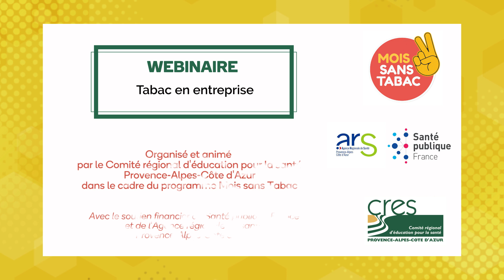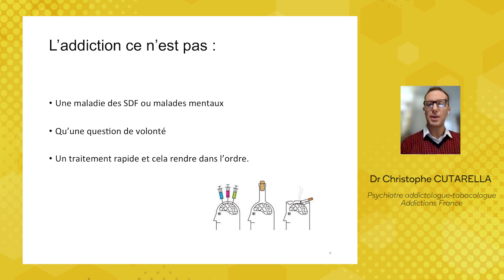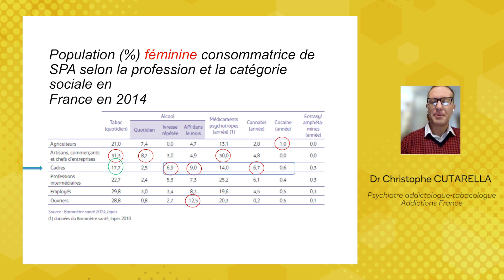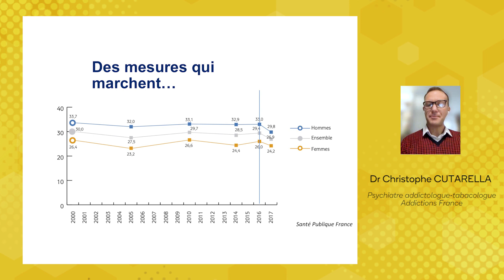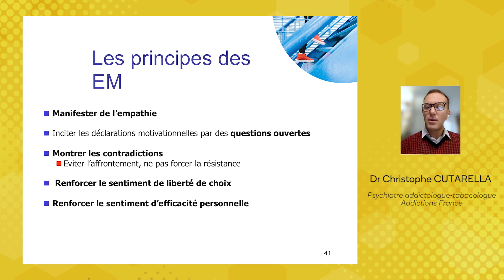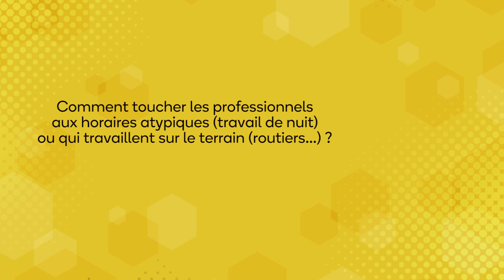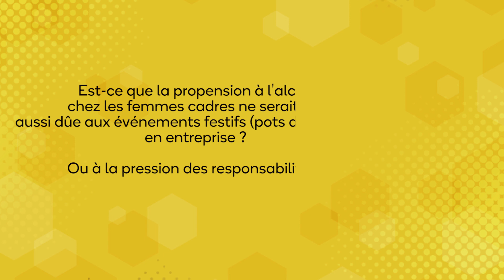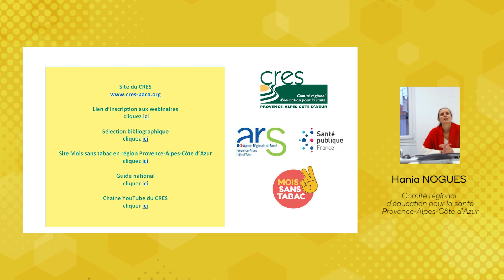Moissanstabac, webinaire "Tabac en entreprise", Dr Christophe Cutarella, psychiatre, nov 2022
Webinaire organisé dans le cadre du MoisSansTabac, avec le Dr Christophe Cutarella, psychiatre addictologue-tabacologue, Addictions France
Avec le soutien de l'ARS PACA et de Santé publique France, (1/6 - novembre 2022)